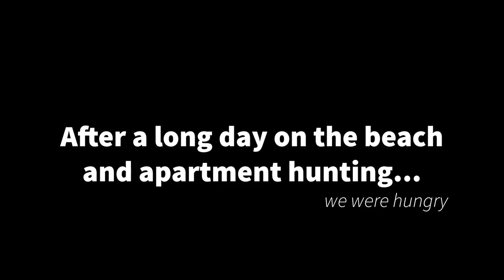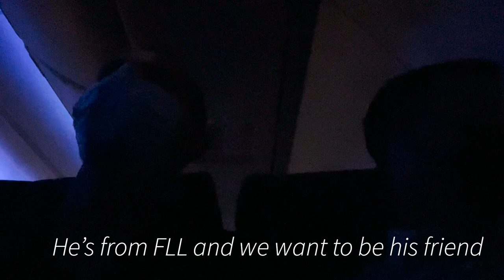THE APARTMENT HUNT Miami Travel Vlog Part 2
Part two of mine and Jordan’s three day Miami/Fort Lauderdale adventure to find an apartment! Some big life updates and changes ahead so make sure you checkout our upcoming videos to keep posted on our move and new lives down in South Florida. ☀️☀️

This Vlog picks up in Miami, FL where we are in the middle of job interviews and apartment hunting. We end the trip in Hollywood, FL and have some exciting announcements along the way! 🌴

We stayed at the Hampton Inn & Suites Ft Lauderdale Miramar.